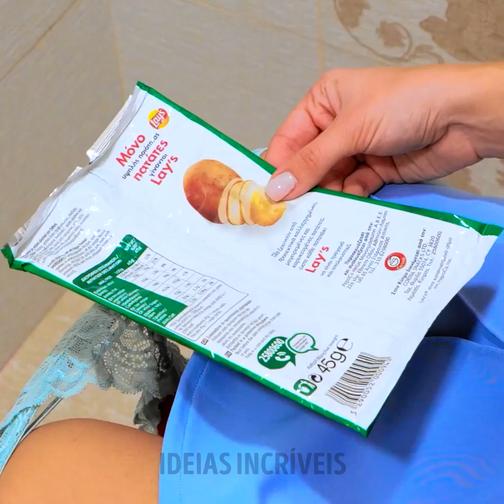Todos os truques de beleza naturais que você vai adorar!